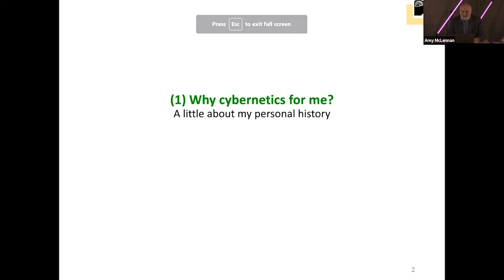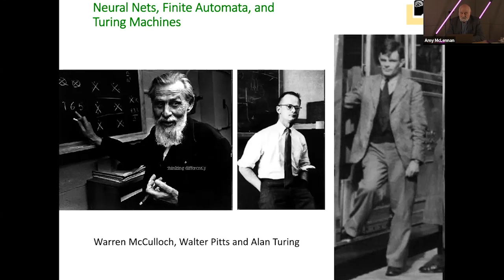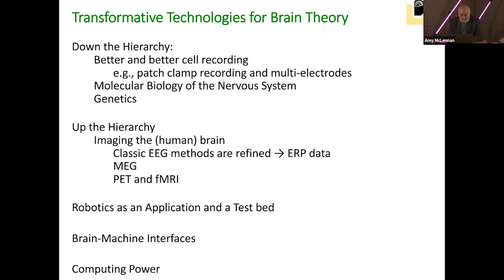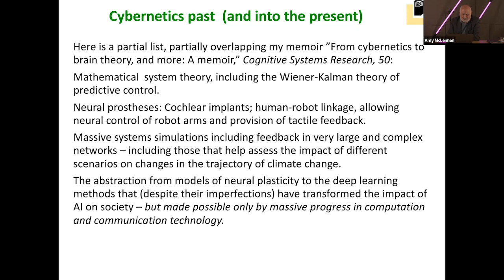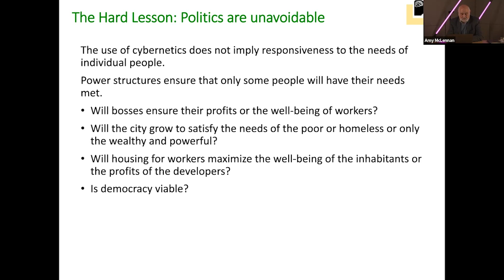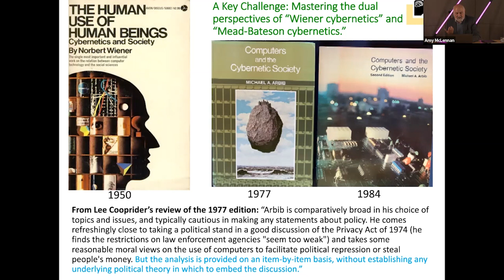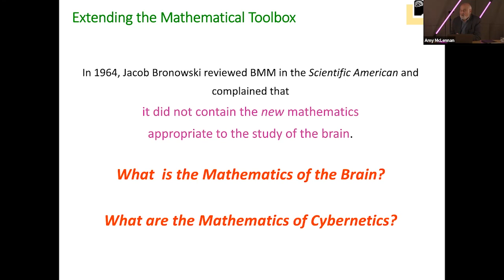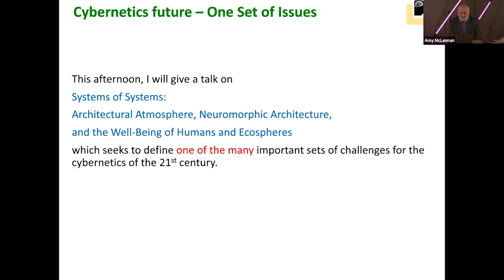Cybernetics Snacks: Michael Arbib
In this Cybernetics Snack, Michael Arbib serves up a complex blend of computational neuroscience, systems of systems and cybernetic futures.

Find a take-home Snack Pack of resources linked to this talk

Cybernetics Snacks is a speaker series of virtual bite-sized talks with leading voices in the cybernetics conversation. In the 30-minute public conversation, we invite all speakers to respond to the same four questions – but every speaker and every talk is completely different!

The series is convened by the ANU School of Cybernetics, whose mission is to establish a new cybernetics as an important tool for navigating major societal transformations.